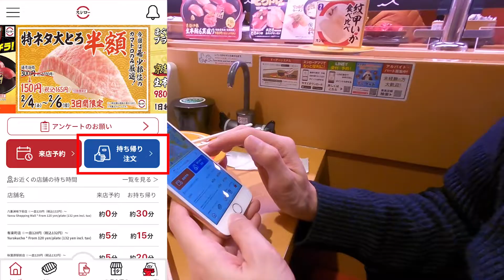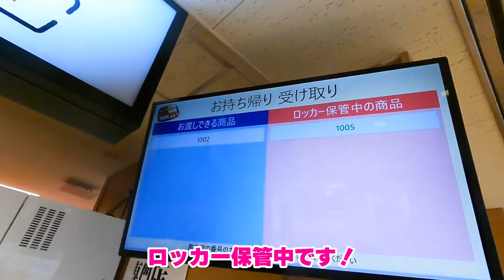スシロー無人のお持ち帰りロッカー使ってみた・・・！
こんにちは。MONQSのYOUTUBEチャンネルです。

前回に引き続き、ハイテクデジタルが揃った回転寿司のスシローさんで最新導入された、テイクアウトサービスを利用してみました。徹底的に無人にこだわった結果、もちろん受け取りも無人！さらに冷蔵機能付きのオリジナルロッカーで受け取りができるというんだから、これは驚き！ぜひ最後まで見てください〜